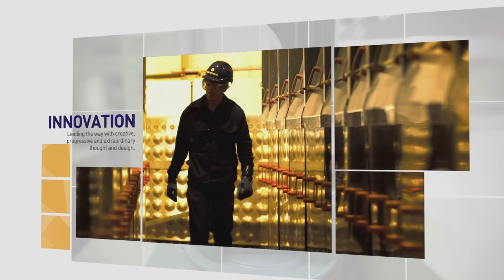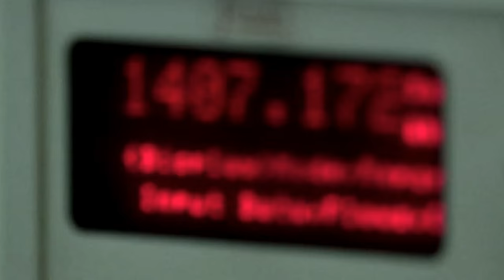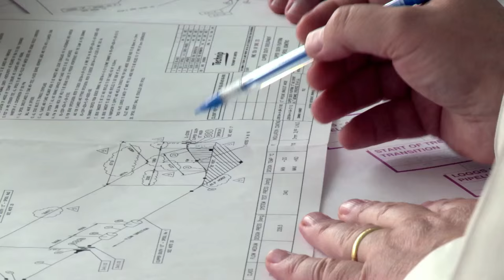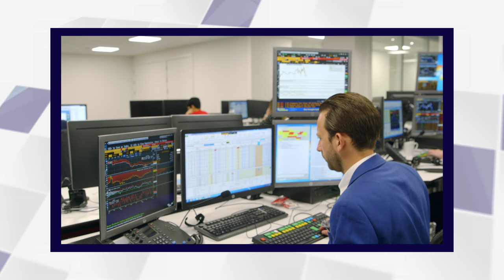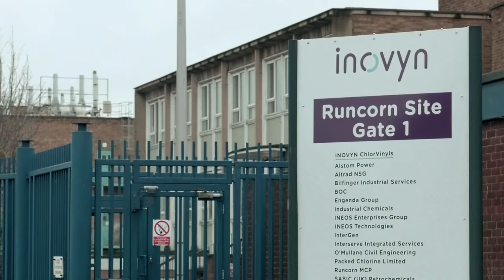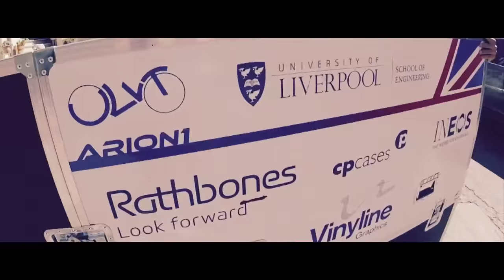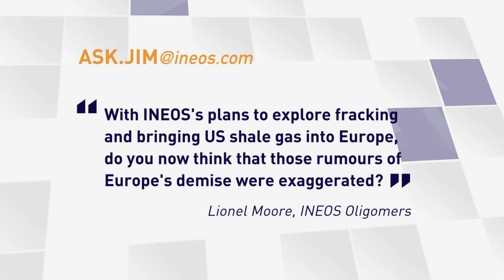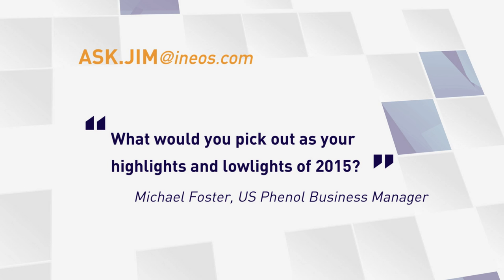Breaking A World Land-Speed Record, Paragliding the Alps, and North Sea Gas | INEOS INTV 4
INEOS updates: A world land-speed record attempt in a non-motorised vehicle, paragliding across the Alps for Red Bull. PLUS Jim Ratcliffe, INEOS Chairman, is questioned on future energy, future investments, the US shale gas developments and Louis Van Gaal.